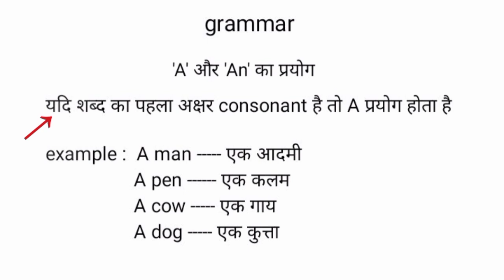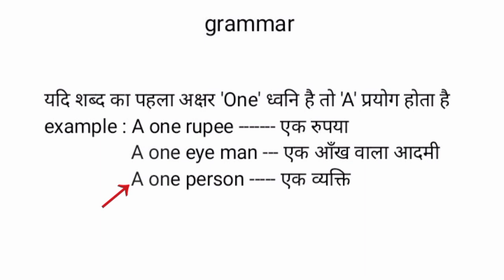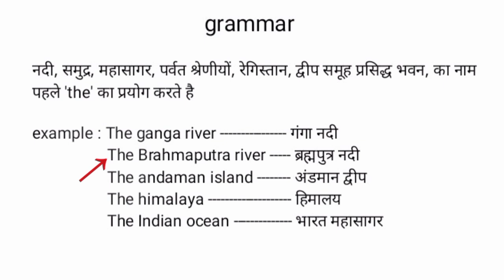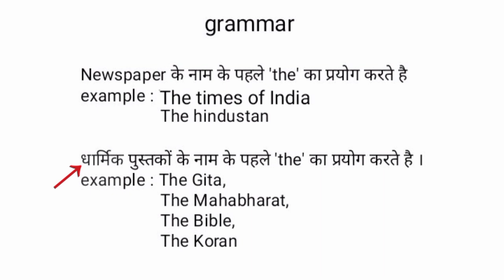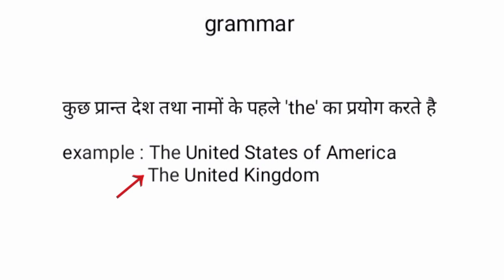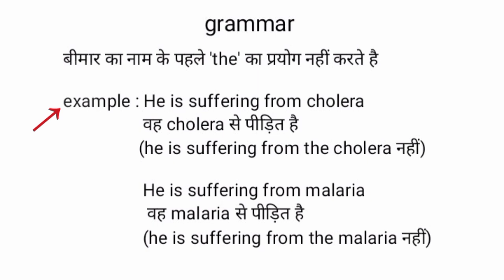use of a,an and the englisheducationalvideo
article